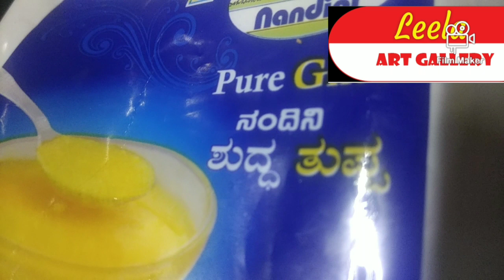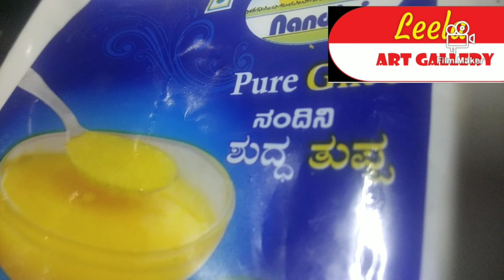ಮೆಂತೆ ಹಾಲು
ಕಾಲೇಜು ಮಕ್ಕಳೇ ಸನಕಲಾಗಿದ್ದೀರಾ ಚಿಂತೆ ಬಿಡಿ ಯಾರಲ್ಲೂ ಹೇಳ್ಬೇಡಿ ನೀವೇ ಒಂದು ರೆಸಿಪಿ ತಯಾರಿಸಿ ಮ್ಯಾಜಿಕ್ ನೋಡಿ ಹಾಸ್ಟೆಲ್ ನಲ್ಲಿರೋ ಹೆಣ್ಮಕ್ಕಳೆ ಸನಕಲಾಗಿರುವ ಮಕ್ಕಳ ತಾಯಂದಿರೆ ಒಮ್ಮೆ ಇಲ್ಲಿ ನೋಡಿ ನಿಮ್ಮ ಮಕ್ಕಳನ್ನು ಬೇರೇಮಕ್ಕಳಂತೆ ದಷ್ಠ ಪುಸ್ಟವಾಗಿಸ್ಬೇಕೆ ತಲೆಕೆಡಿಸಿ ಕೊಳ್ಳಬೇಡಿ ಒಮ್ಮೆ ಈ ಮೆಂತೆ ಹಾಲು ಮಾಡಿ ಮಕ್ಕಳಿಗೆ ಕೊಡಿ ನೀವೂ ಕುಡಿದು ನೋಡಿ ಸತತವಾಗಿ ಒಂದು ತಿಂಗಳಕಾಲ ಮಾಡಿ ಈ ಮೆಂತೆ ಹಾಲು ಕುಡೀರಿ ಒಂದು ಹಿಡಿ ಮೆಂತೆ ಮುಂಚಿನ ದಿನ ನೀರಲ್ಲಿ ನೆನೆಹಾಕಿ ಮರುದಿನ ಬೆಳಗ್ಗೆ ತೆಂಗಿನ ಹಾಲಲ್ಲಿ ಮೆಂತೆಯನ್ನು ಬೆಲ್ಲಹಾಕಿ ಕಡೆದು ತೆಲುವಾದ ಜ್ಯೂಸ್ ಮಾಡಿತುಪ್ಪ ಒಂದು ಲೋಟ ಜ್ಯೂಸ್ಗೆ ಎರಡು ಚಮಚ ತುಪ್ಪ ಬೆರಸಿ ಕುಡೀರಿ ದೇಹ ದಷ್ಟಪುಸ್ಟ ಆಗುವುದರೊಂದಿಗೆ ಅರೋಗ್ಯವಾಗಿರುತ್ತಿರಿ 🙏🙏🙏